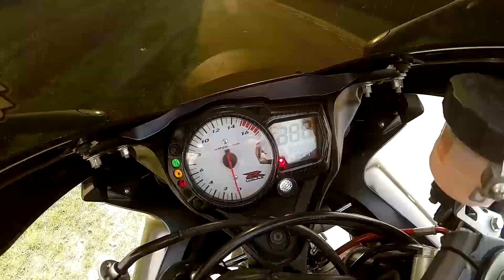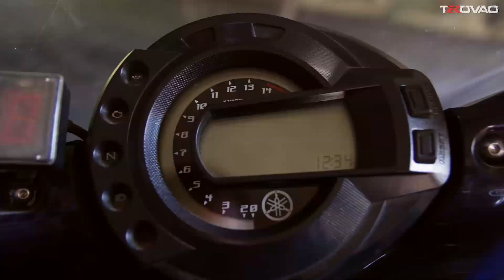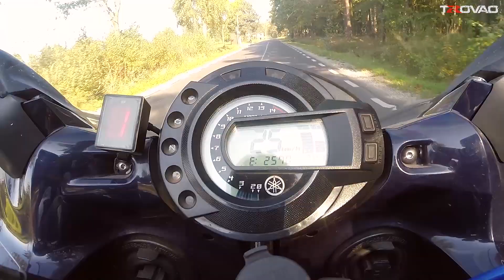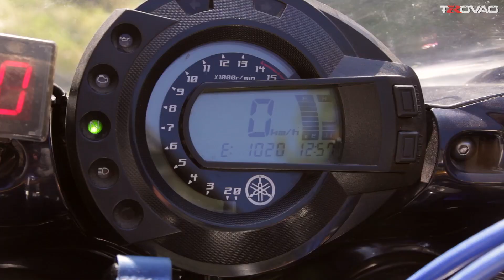Yamaha FZ6 Fazer - Uniwersalny do "bólu"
W moje ręce wpadła Yamaha FZ6 Fazer - motocykl uważany za bardzo udanego kompana na co dzień. Czy to do pracy czy to na wakacje, ten motocykl sprawdzi się w każdych warunkach. Swoje sportowe korzenie ( silnik R6 ) też mogą się nie jednemu spodobać.